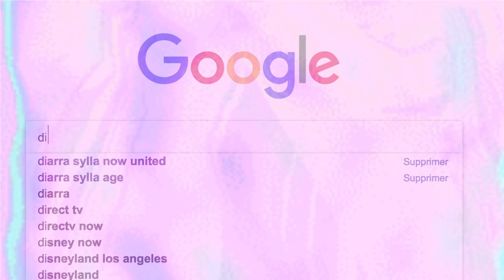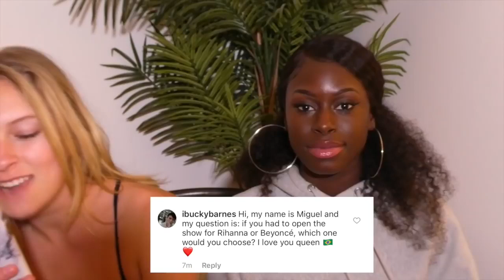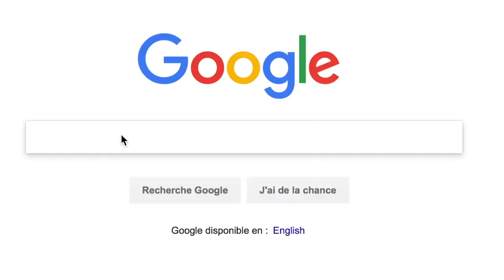Diarra | Vlog 1: Perguntas e Respostas! (Legendado PT-BR)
ATIVEM AS LEGENDAS (CC | Closed Captions)
Tradução e adaptação: Uniters Brasil
Não reproduza sem os créditos.